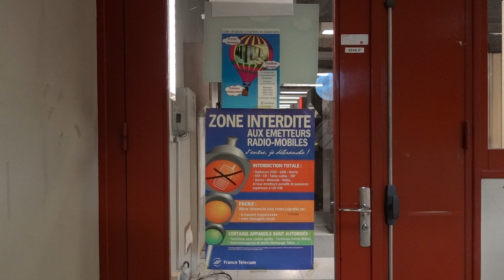Le Téléphone Urbex - Autocommutateur MT25 - Saint-Ouen 1 ET1 (BC66)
Autocommutateur français téléphonique public Électronique Temporel de 2ème génération de type MT25 - Saint-Ouen 1 ET1 (BC66), à Saint-Ouen-sur-Seine, filmé par MM. le 14 février 2022.

Mis en service le 17 décembre 1987.

Mis hors service le 6 octobre 2015.
Constructeur Thomson-CSF.